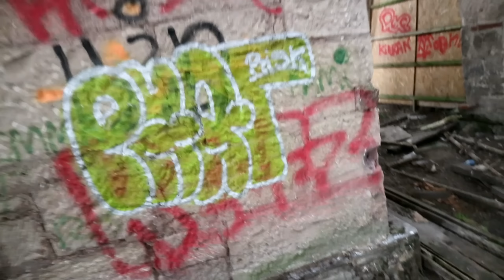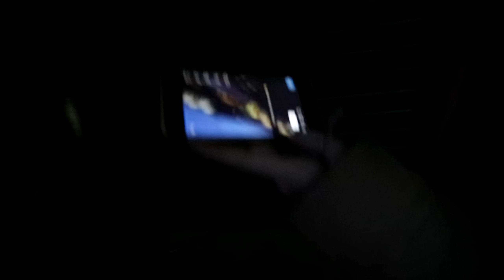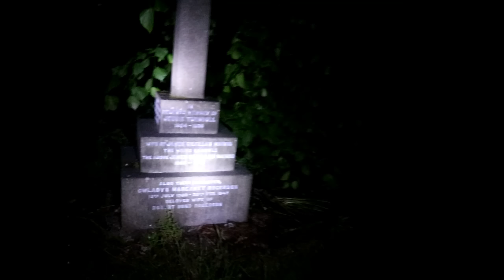WALKING THROUGH SANDY MOUNT CEMETARY + ABANDONED MENTAL ASYLUM (PART 2)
We went back to the Abandoned Hospital Mental Asylum for another part 2 and it was even more scary as I heard foot steps up the stairs and a bird flew past pretty quick and I shat myself.

I nearly fell as you can see me trying to pull myself up to the stair way to get through the little gap but its fairly easy,  but my other cousins didn't want to go up so I came back down it was so scary.

Thanks for the support on lasts video guys.